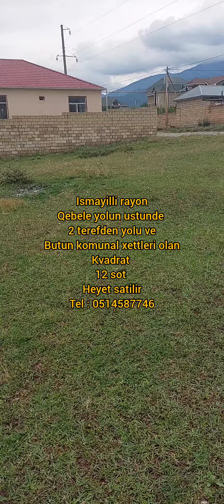ismayillida heyet satilir